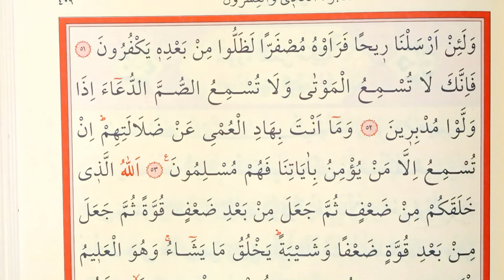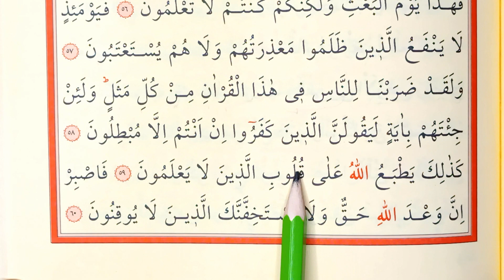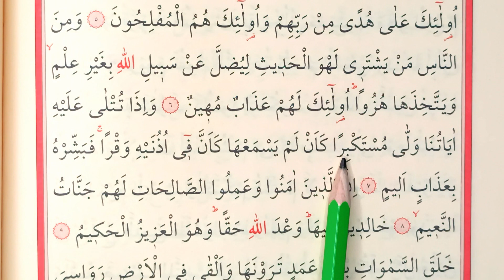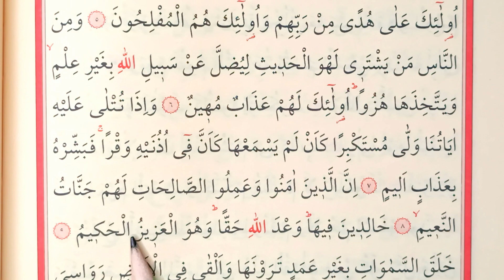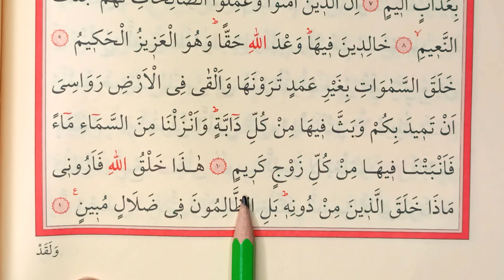YAVAŞ HATİM SAYFA 409-410 HER GÜN 2 SAYFA KURANI YENİ ÖĞRENENLER İÇİN TECVİDLİ MUKABELE CÜZ 21